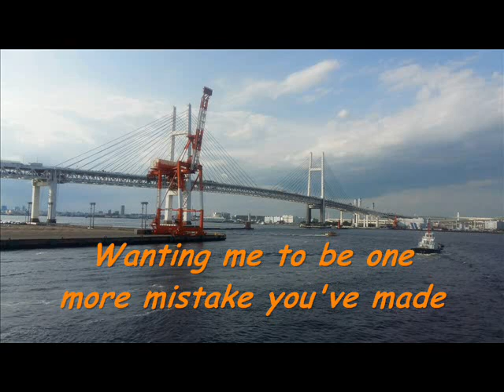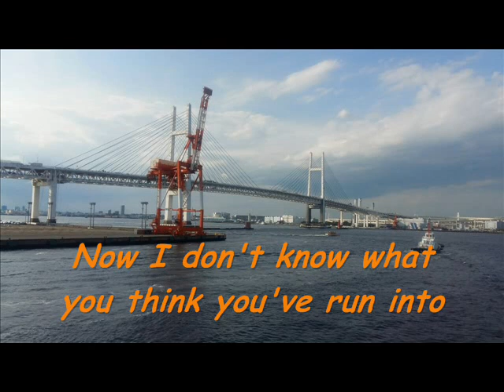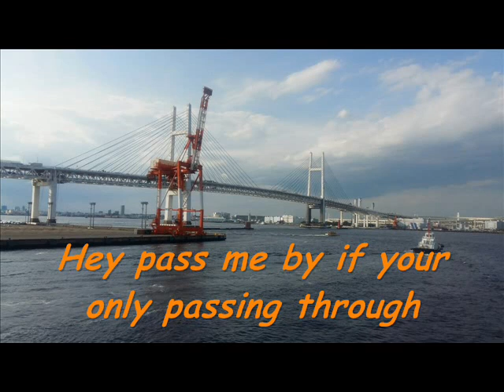PASS ME BY (lyrics)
Country Music
Old Song
ibanag song collection

This is for Miss GEMINI of Ilagan, Isabela (by request)

Browse directly at Lazada Website Homepage or Download Lazada mobile app...